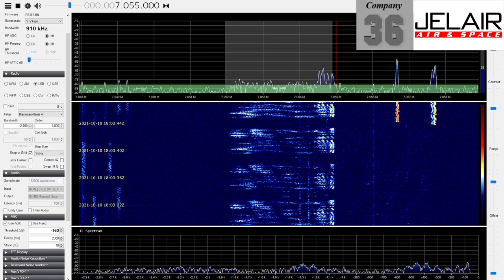20211010-1802UTC, 7055 kHz, Ukraine Vs Russia, "1, 2, 3, Russia swine" loop in German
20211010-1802UTC, 7055 kHz, Ukraine Vs Russia, "1, 2, 3, Russia swine" loop in German

"Ein, Zwei, Drei, Russisch Schwein"

The ongoing 'radio-war' between Ukraine and Russia shows no sign of slowing.